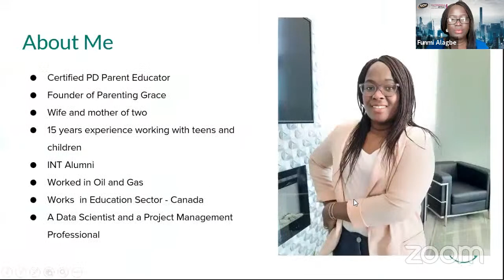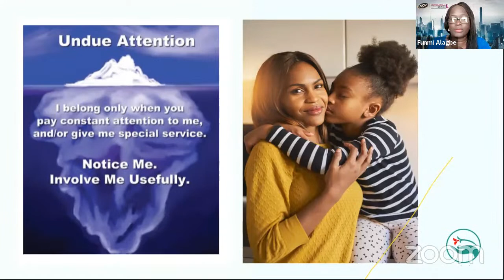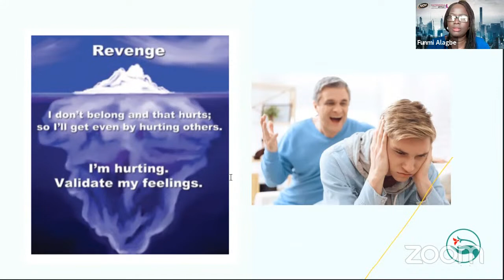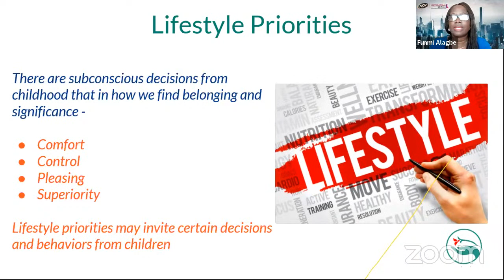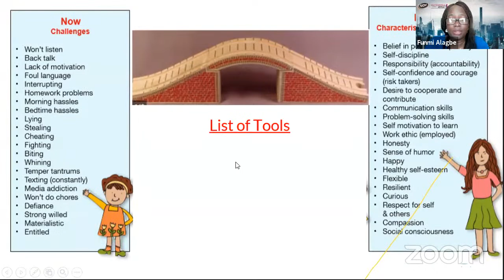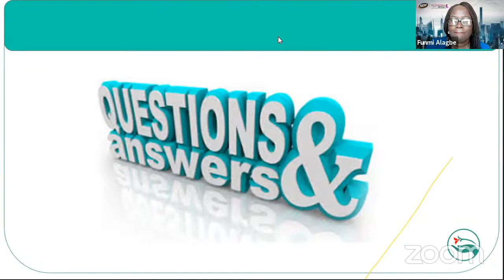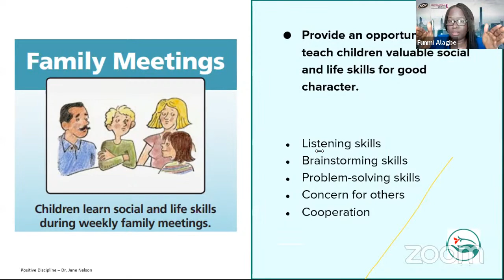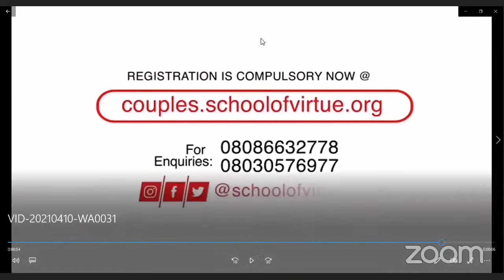MATRIMONIAL HEALINGS WEEK- SEMINAR- PARENTING AN ERRING CHILD